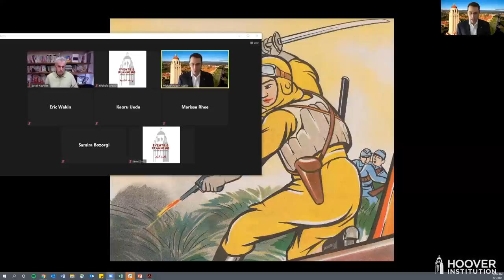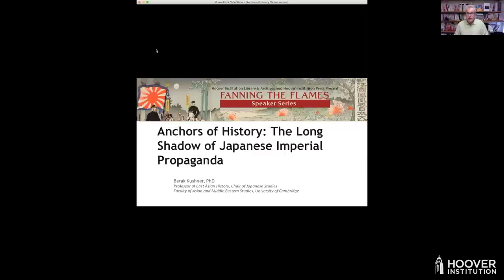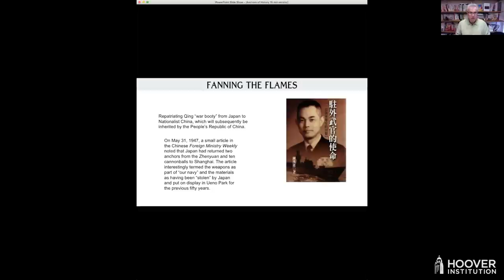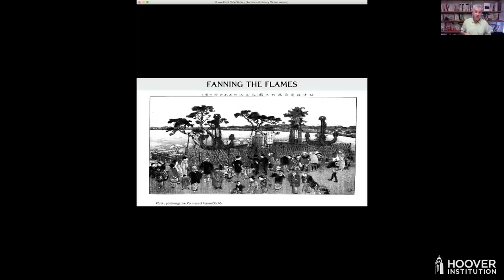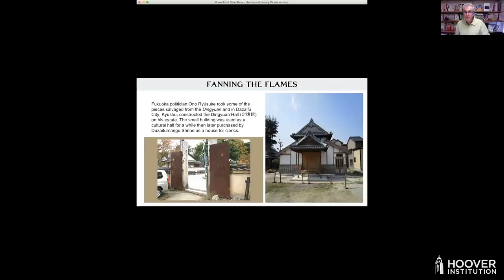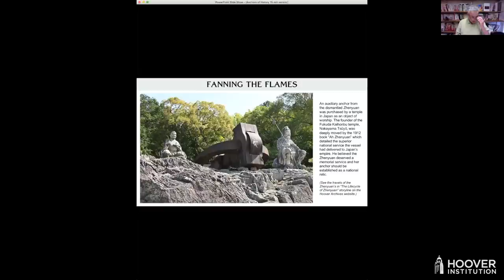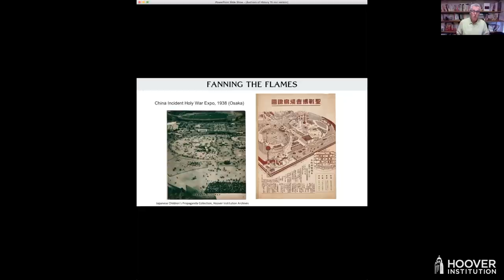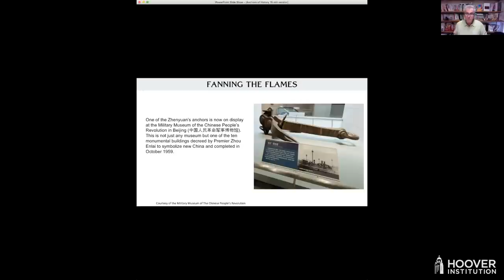Fanning of the Flames Speaker series Anchors of History: Long Shadow of Japanese Imperial Propaganda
Tuesday, June 1, 2021 to Thursday, June 10, 2021

The Hoover Institution Library & Archives and Hoover Institution Press Present the Fanning the Flames Speaker Series in Celebration of the Publication Fanning the Flames: Propaganda in Modern Japan edited by Kay Ueda.

Japan’s Meiji Restoration brought swift changes through Japanese adoption of Western-style modernization and imperial expansion. Fanning the Flames brings together a range of scholarly essays and collected materials from the Hoover Institution Library & Archives detailing how Japanese propaganda played an active role in fostering national identity and mobilizing grassroots participation in the country’s transformation and wartime activities, from with the First Sino-Japanese War (1894–95) to the end of World War II.

The Fanning the Flames Speaker Series highlights conversations with leading scholars of modern East Asian history, art, and propaganda and is presented in conjunction with the book and upcoming online and physical exhibitions.

UPCOMING EVENTS IN THE SERIES
Anchors of History: The Long Shadow of Japanese Imperial Propaganda
Tuesday June 1, 12:00 pm PDT
Speaker: Barak Kushner, professor of East Asian History, University of Cambridge
Moderator: Michael R. Auslin, the Payson J. Treat Distinguished Research Fellow in Contemporary Asia at the Hoover Institution

“War Fever” as Fueled by the Media and Popular Culture: The Path Taken by Meiji Japan's Policies of “Enrich the Country” and “Strengthen the Armed Forces”
Thursday June 10, 4:00 pm PDT
Speaker: Toshihiko Kishi, professor at the Center for Southeast Asian Studies, Kyoto University
Moderator: Kay Ueda, curator of the Japanese Diaspora Collection, Hoover Institution Library & Archives

Additional Lectures in the Series

Featured Speakers:
Yuma Totani, professor of Japan, University of Hawaiʻi at Mānoa
Alice Tseng, Professor of Art History, Boston University

Dates and titles to be announced

PARTICIPANT BIOS
Barak Kushner is professor of East Asian history and the chair of Japanese Studies in the Faculty of Asian and Middle Eastern Studies at the University of Cambridge. He has edited numerous books and written several monographs, including the award-winning Men to Devils, Devils to Men: Japanese War Crimes and Chinese Justice (Cambridge, MA: Harvard University Press, 2015). In 2020 he hosted several episodes of a major Chinese documentary on Japanese war crimes and is currently writing a book titled The Construction of Injustice in East Asia: Japan versus Its Neighbors.

Michael Auslin is the Payson J. Treat Distinguished Research Fellow in Contemporary Asia at the Hoover Institution, Stanford University. A historian by training, he specializes in US policy in Asia and geopolitical issues in the Indo-Pacific region. His publications include Negotiating with Imperialism: The Unequal Treaties and the Culture of Japanese Diplomacy (Cambridge, MA: Harvard University Press, 2004) and Asia’s New Geopolitics: Essays on Reshaping the Indo-Pacific (Stanford, CA: Hoover Institution Press, 2020). Auslin was an associate professor of history at Yale University, a resident scholar at the American Enterprise Institute, and a visiting professor at the University of Tokyo.